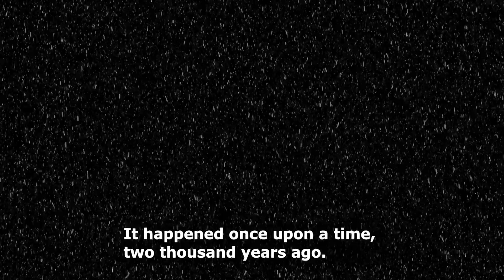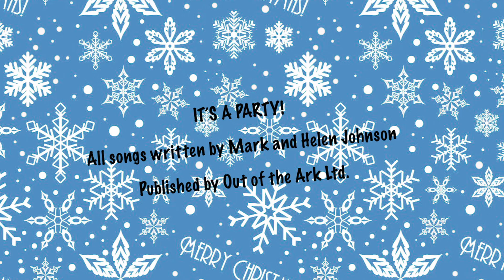‘It’s a Party’. P1 Nativity 2021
Mark and Helen Johnson
Out of the Ark Music